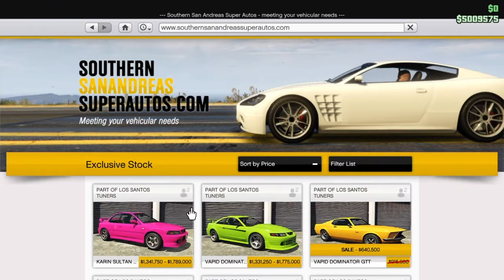BRAND NEW SULTAN RS CLASSIC CUSTOMIZATION | GTA V Online Gameplay (Los Santos Tuners)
I also stream on Twitch! Drop by and say hello!

In this video, I will be showcasing the brand new Karin Sultan RS Classic (Subaru Impreza 22B) released in the Los Santos Tuners update! The video also includes testing the car, fully upgraded, around the new test track!